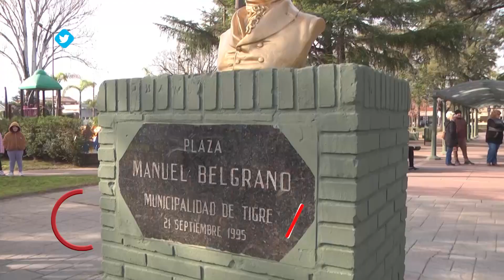TST 113: AUDITORIO BAHIA NORDELTA; ESPACIO CARANDAY - PARTE 2